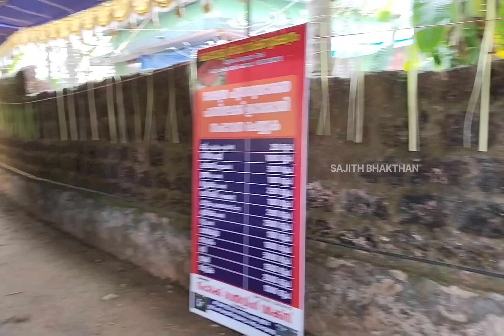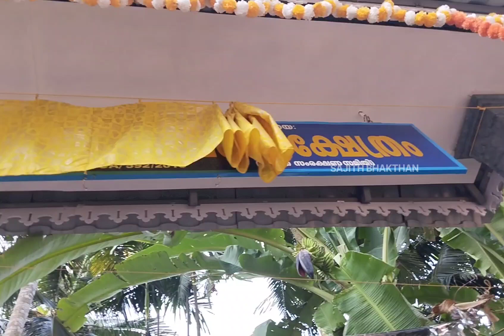"സപ്താഹം!"എന്നാൽ എന്താണ്?!കാണാം ആ കാഴ്ചകളിലൂടെ